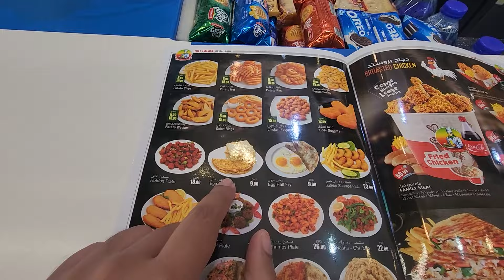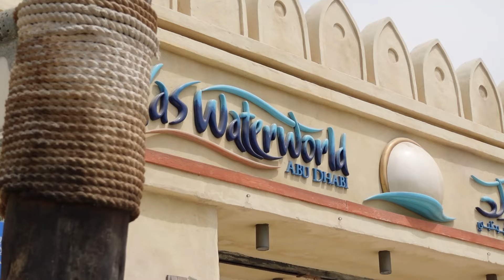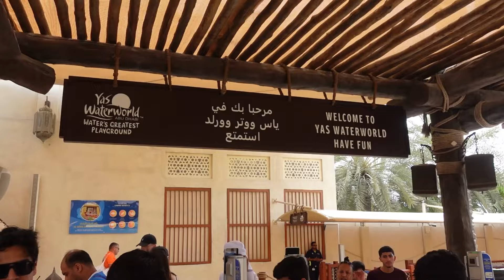Sun, Fun, and Water | YAS Waterworld Vlog | With Jazzy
Join us for a splashing good time as we explore the rides, slides, and attractions. Laughter, adventure, and unforgettable memories guaranteed! watch my full video

Now it's time to get exclusive With Jazzy ! All types of fun and exciting videos for you guys! 🤘